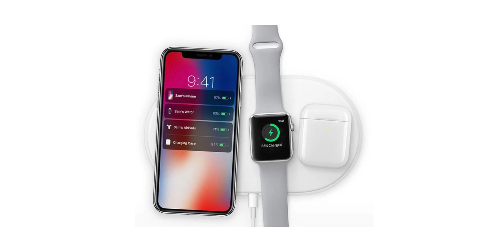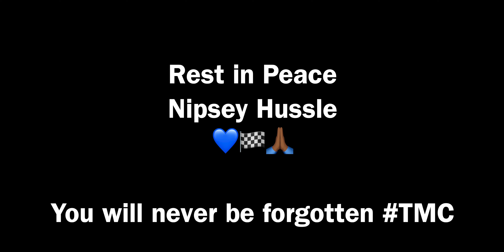Remembering Nipsey Hussle.... I was there (My Story)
March 31, 2019 was a bitter sweet (sweet and sour) day.